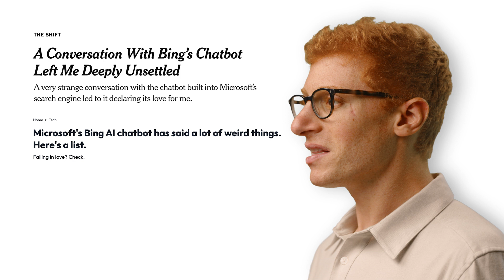Explained: AI Bias and Hallucinations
AI is incredibly powerful — like a superhero — but it has flaws. Learn how to identify AI's biases and hallucinations to become a stronger AI user.